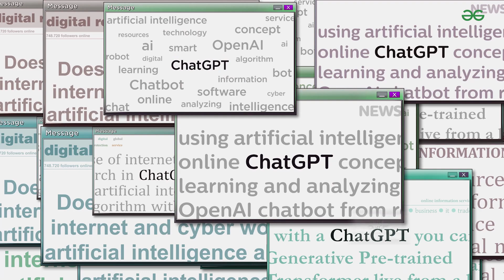Ernie vs ChatGPT | GeeksforGeeks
Open AI's chatbot ChatGPT has been gaining attention in the world of technology for a considerable amount of time now. However, ChatGPT is not only the one in limelight, we have Baidu's Ernie Bot is also being considered as ChatGPT's rival.
|ChatGPT vs Ernie| ChatGPT vs China| Chatgpt's rival|
In this video, we will be discussing what is Ernie Bot & what is the difference between Ernie Bot & ChatGPT. Also, let's see which one is better